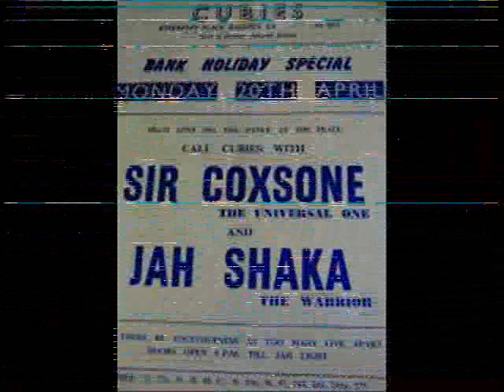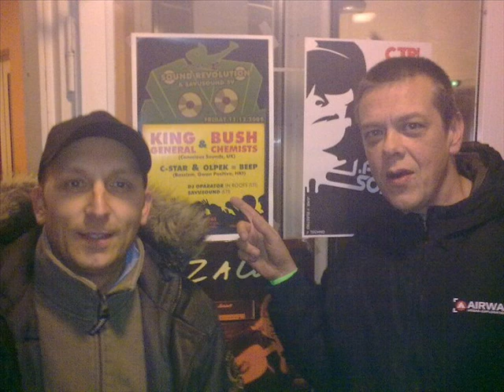BARRY ISSAC & DOUGIE CONSCIOUS - WICKED SYSTEM + SYSTEM DUB - REGGAE ON TOP 7"